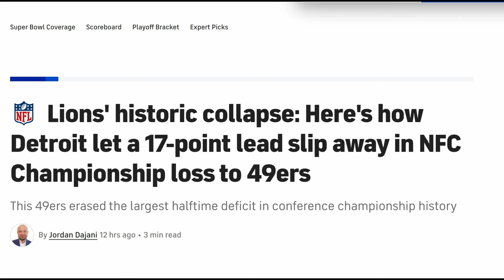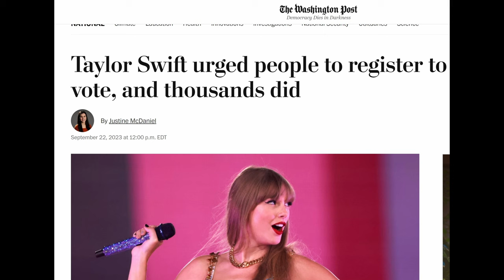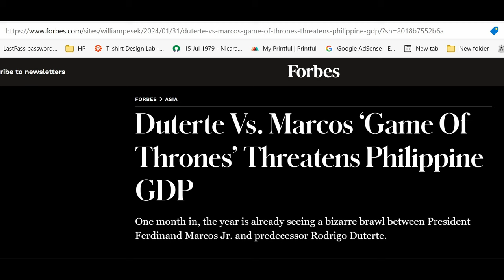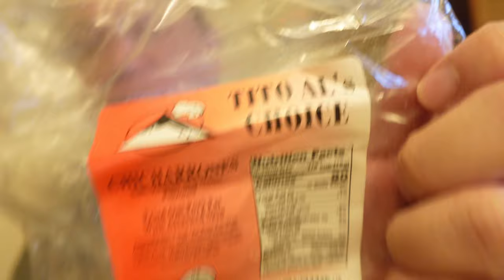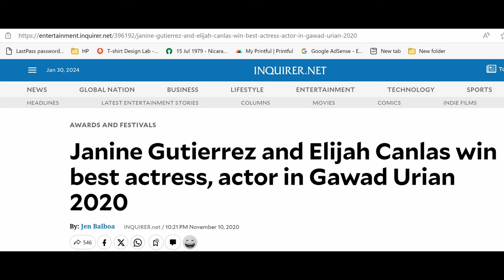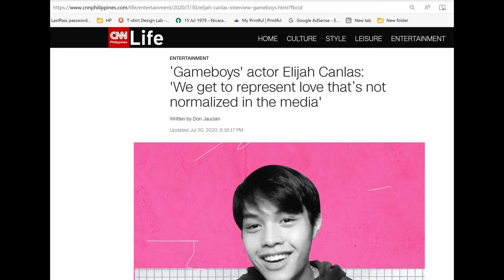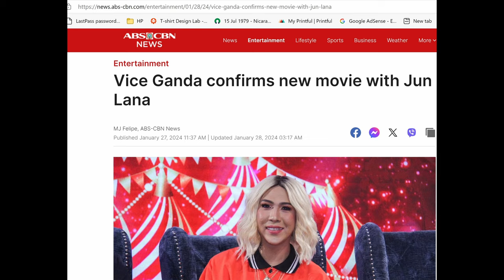😍❤️ABS-CBN's Vice Ganda Next Movie with Jun Lana Is Going to Be a Career Breakthrough Winner!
Vice Ganda with Direcctor Jun Lana can be an exciting masterpiece!